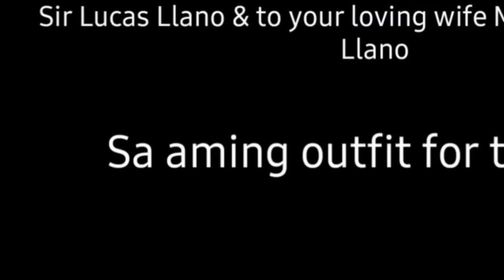DEVOTED TO YOU_(Everly Brothers)_cover@FRANZRhythm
Acoustic Trio Version
This is a cover song only.
Father FRANZ
Daughter CHEN & CHAR

For Tips po.🙏
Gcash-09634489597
Francisco Birad Jr.